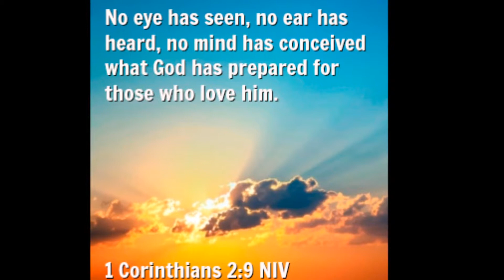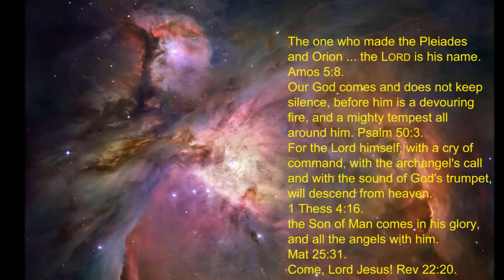Stairway To Heaven Led Zeppelin